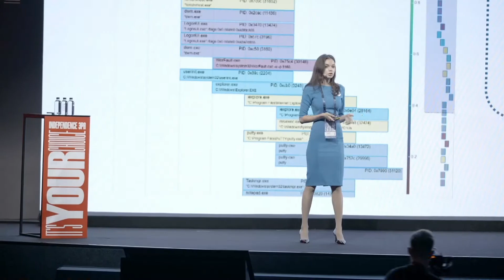Positive Hack Days 11: как прошел крупнейший в Европе форум по кибербезопаности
Информационная безопасность напрямую связана с безопасностью граждан и всего государства. Об этом не раз говорилось на международном форуме по практической безопасности Positive Hack Days 11. Живая демонстрация работы белых хакеров происходила одновременно, в ходе самой масштабной в мире открытой кибербитвы — The Standoff, прошедшей на форуме.

PHDays 11 стал самым посещаемым мероприятием в своей истории: за ним наблюдали свыше 130 тысяч зрителей онлайн, а 10 000 человек посетили оффлайн-площадку в Москве.